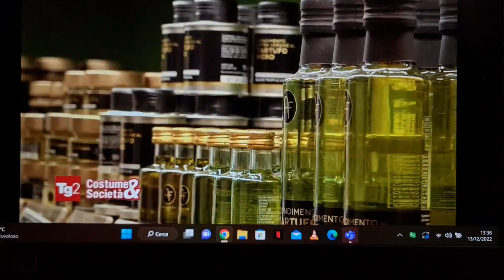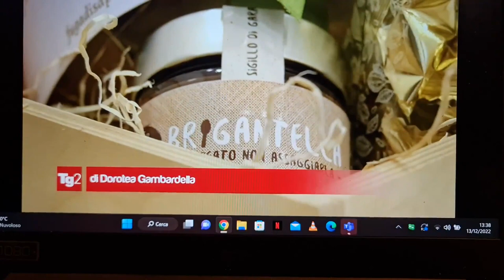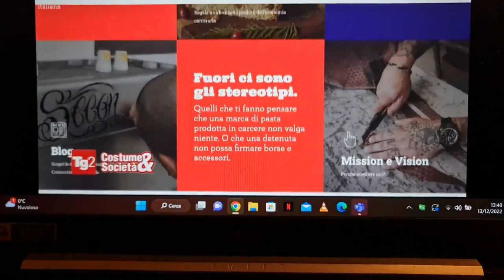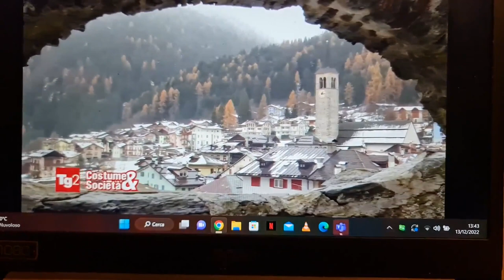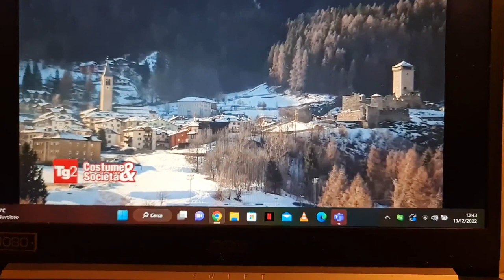2022 12 13 ore 13 49 40 Vason 6 frazione di Trento (Monte Bondone - Programma televisivo di Rai 2)